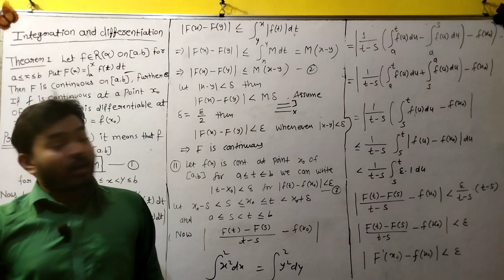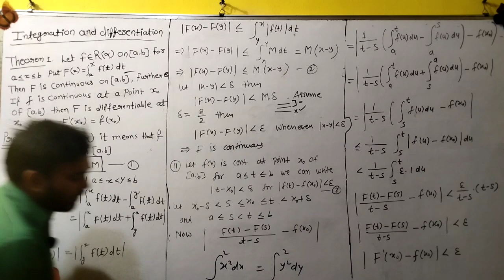अध्ययन एक मनोवैज्ञानिक प्रक्रिया है ।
morning motivation
study fact
maths motivation
students motivation